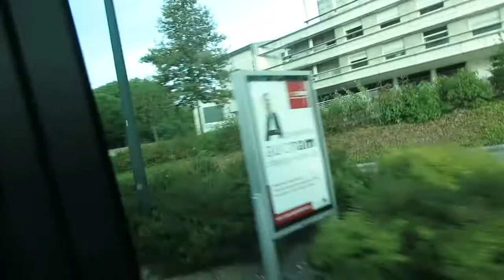Heuliez GX 317 F2B €3 ZF #9027 | ligne E8 | Réseau TAN de Nantes.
A bord de l'Heuliez GX 317 Cursor €3 n°9027 sur la ligne express E8 exploité par Transdev (STAO PL) CTA 44, du réseau TAN de Nantes entre les arrêts Allende et Greneraie.